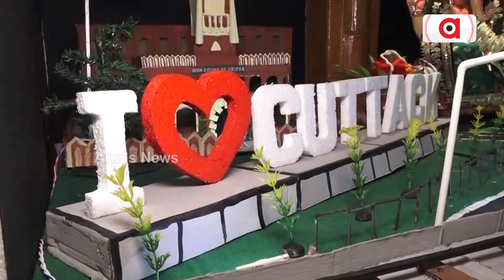ଗଣେଶ ମୂର୍ତ୍ତି ପେଣ୍ଡାଲରେ କଟକର ଐତିହ କୀର୍ତିରାଜି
ଗଣେଶ ପୂଜାରେ ଝଲସୁଛି କଟକ ସହର  । ପୂଜା ମଣ୍ଡପକୁ ଅଧିକ ଆକର୍ଷଣୀୟ କରିବାକୁ ବିଭିନ୍ନ କ୍ଳବ ଏବଂ ଅନୁଷ୍ଠାନ କେଉଁଠି ସୁଉଚ୍ଚ ତୋରଣ କରିଛନ୍ତି ତ କେଉଁଠି ଭିନ୍ନ ଢଙ୍ଗର ଗଣେଶ ମୂର୍ତ୍ତି ପୂଜା ପାଉଛନ୍ତି  । ହେଲେ ଏହି ପୂଜାର ଆକର୍ଷଣ ମଧ୍ୟରେ ଏକ ନିଆରା ଦୃଶ୍ୟ ସମ୍ନାକୁ ଆସିଛି । କଟକ ମେରିଆ ବଜାରର ଯୁବ ଉଦ୍ୟୋଗୀ ଅର୍ଜୁନ କୁମାର ତିବେରୱାଲ ନିଜ ଘରେ ଗଜାନନଙ୍କ ପୂଜା କରିବା ସହ ସେଥିରେ କଟକର ସମସ୍ତ ଐତିହ୍ୟ କୀର୍ତିରାଜିକୁ ପ୍ରଦର୍ଶିତ କରିଛନ୍ତି ।